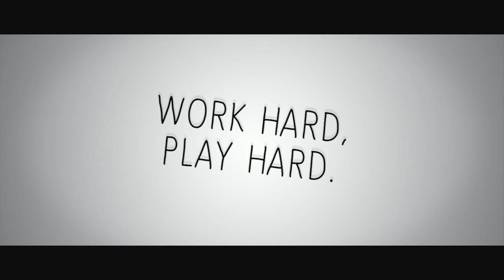BDL | FREEZE MOTION 2014/2015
Vidéo de présentation de l'effectif professionnel des Brûleurs de Loups de Grenoble saison 2014/2015

Réalisation - Montage - Direction de production | Rémy ADRIAENS-NGUYEN VAN BINH (THUG'Z Production)
Assistante de production | Charline DURAND (by BDL)
Assistant mise en scène | Bastien GERVASONI
Cadrage Making of | Alexis GARNAULT
Captation audio Making of | Florian PAYOUX (Octavox Studio)
Credit audio | X Ambassadors & Jamie N Commons - 'Jungle'